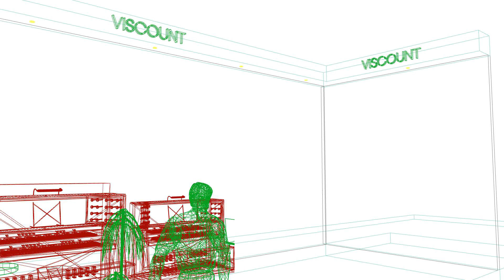Viscount China 2018 concept to real